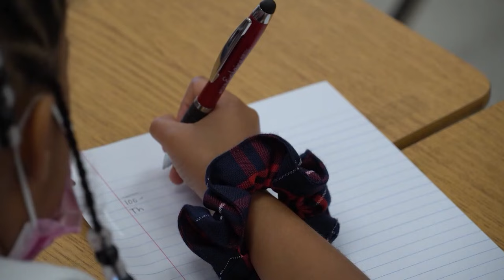Texas Lt. Gov. Dan Patrick calling on House Speaker Dade Phelan to resign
This comes after a fourth special session ended with a school voucher bill still not passed.